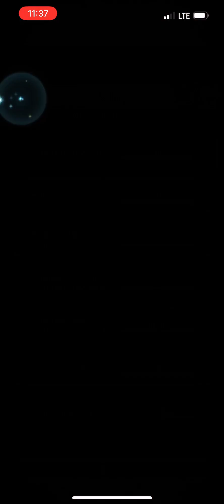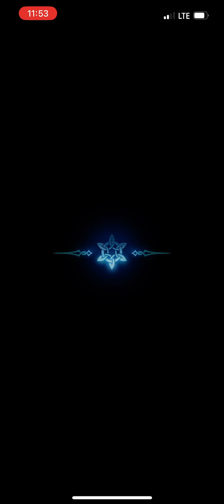Arena Run Week of 4/30 - 5/6 (Legendary Azura Bonus)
My arena run for the week of 4/30 - 5/6 featuring duo Chrom, legendary Chrom, legendary Ninian, and bonus unit legendary Azura.